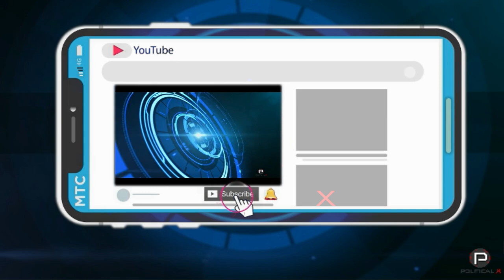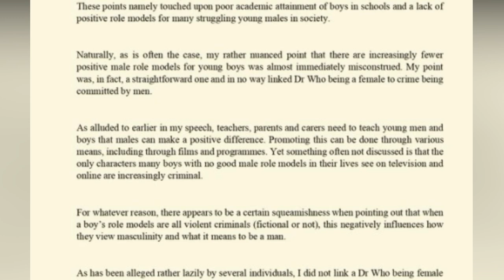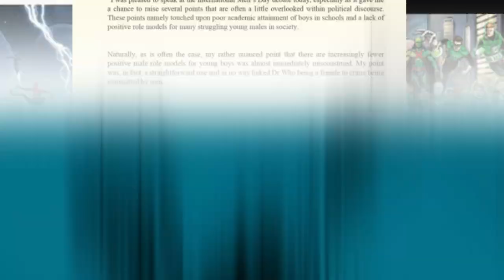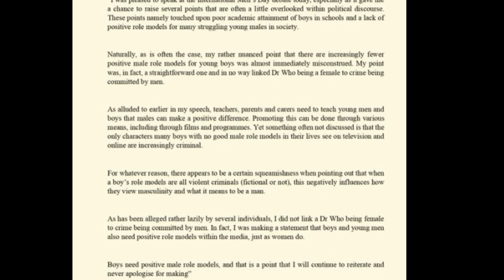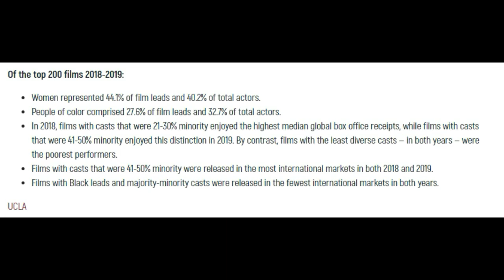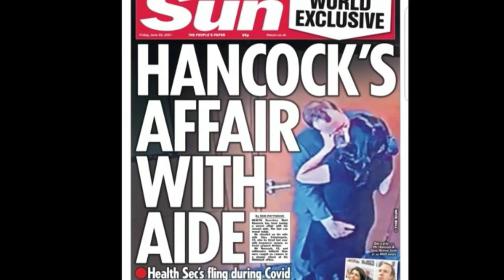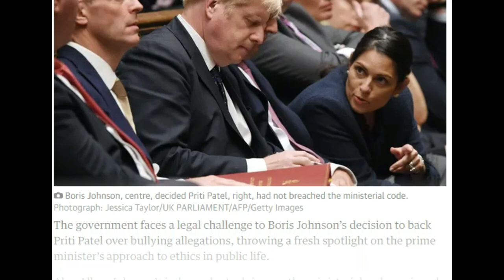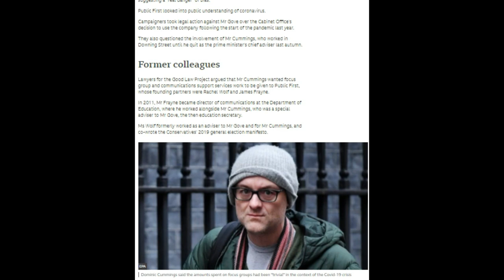Nick Fletcher and Tory Role Models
Tory Role Models, starting with Nick Fletchers comments this week I decided to look at other Conservative role models Priti Patel, Boris Johnson, Matt Hancock, Jacob Rees Mogg and Michael Gove.

This video will show Nigel Farage getting owned repeatedly on TV, and I'm in no doubt that there will be a part two!